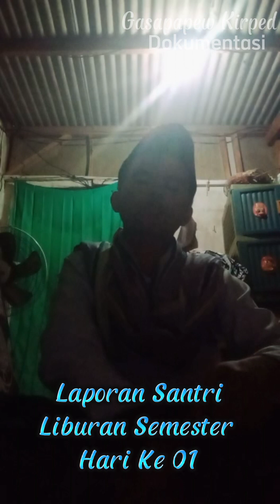Laporan Santri Liburan Semester (Hari Ke - 01)